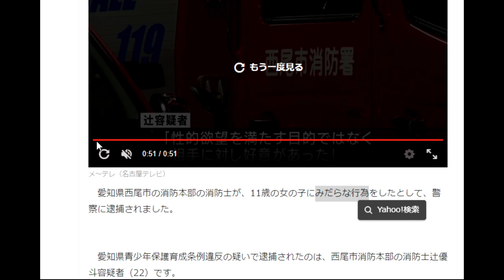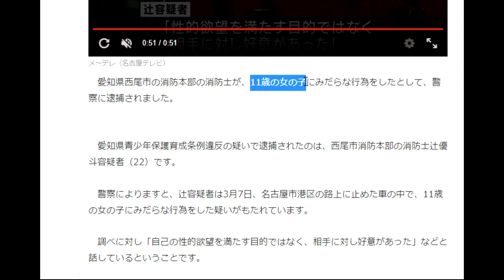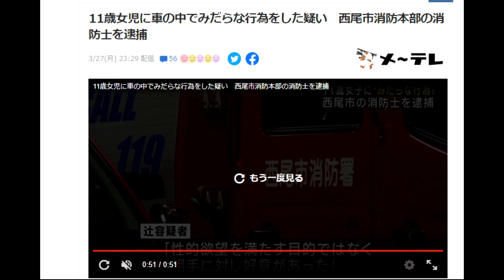【隠居TV】11歳女児に車の中でみだらな行為をした疑い（西尾市消防本部の消防士を逮捕）「みだらな行為」の意味とは？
警察によりますと、辻容疑者は3月7日、名古屋市港区の路上に止めた車の中で、11歳の女の子にみだらな行為をした疑いがもたれています。

　調べに対し「自己の性的欲望を満たす目的ではなく、相手に対し好意があった」などと話しているということです。

　2人は今年1月ごろにＳＮＳを通じて知り合ったということです。

「件名：速稼塾（あなたのお名前）」